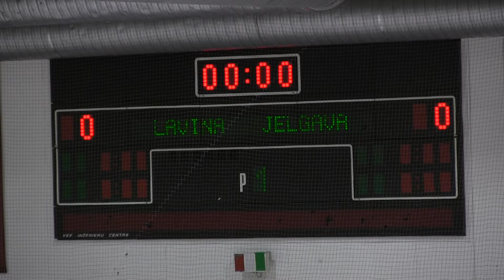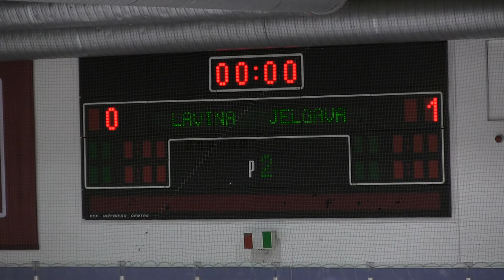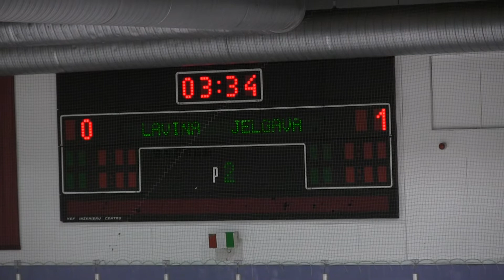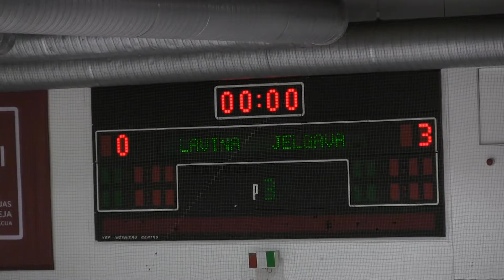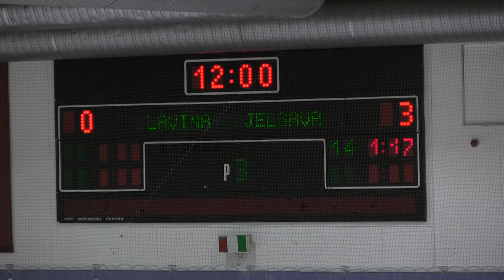HK Lavīna - HK Jelgava (PAFBET LHL Elite)